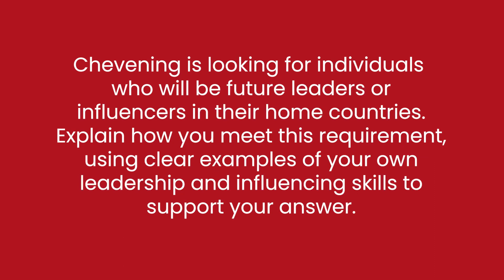Chevening Leadership Essay by Jonathan Ayodele 2023 Scholar | Scholarship Essays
(Sample Chevening Essays)

Get my book "How To Get Scholarships For Your Masters Degree"

Book our 1 hour scholarship scholarship advisory call to get advice on winning scholarships